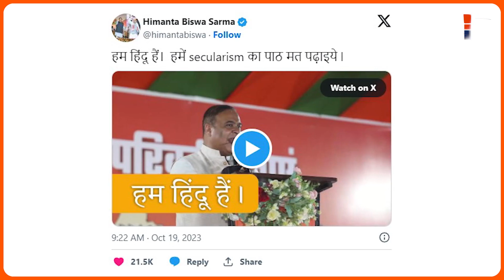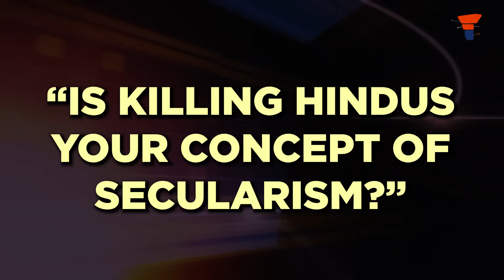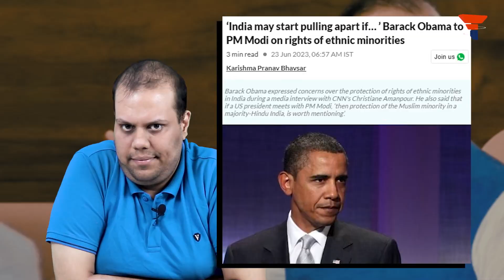Himanta Biswa Sarma says it loud and clear, “Don’t teach secularism to Hindus”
This video shall explain the essence of Himanta Biswa Sarma’s outburst, and why Hindus are tired of the constant discrimination against their culture